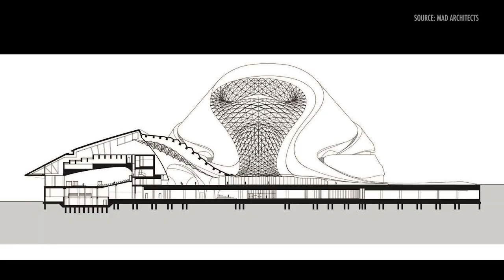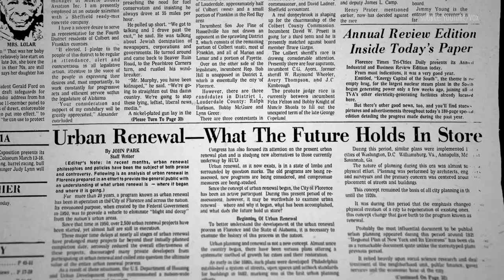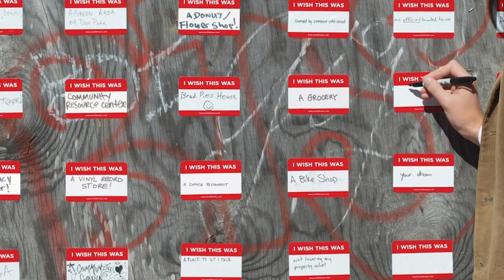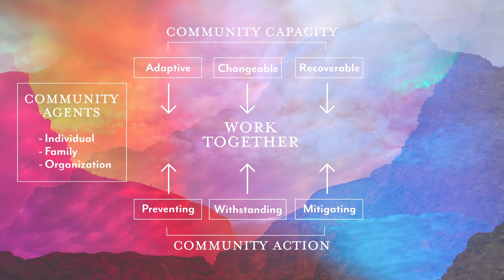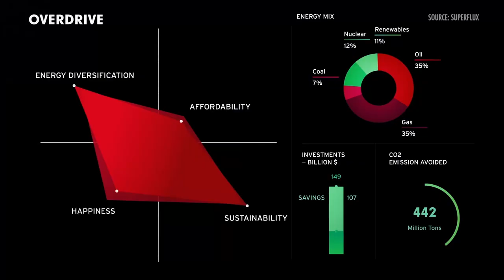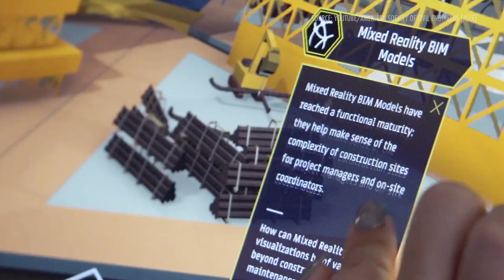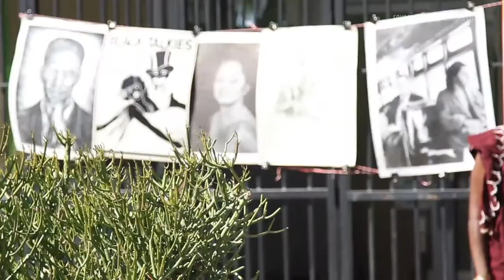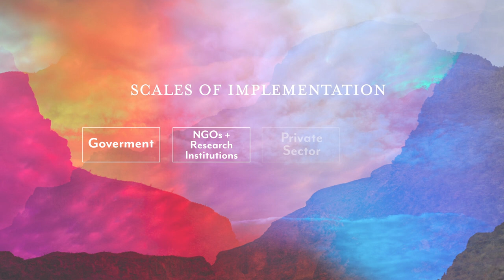Speculative Futures | Johanna Hoffman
Urbanist, researcher and writer Johanna Hoffman joins us to talk about speculative futures -- a set of design tools that can reorient urban development to help us dream and build more resilient, equitable cities.

Navigating modern change depends on imagining futures we’ve never seen. Urban planning and design should be well positioned to spearhead that work, but calculated rationale often results in urban spaces crafted to mitigate threats rather than navigate the unexpected, leaving cities increasingly vulnerable to the uncertainties of 21st century change. Long used in art, film, fiction, architecture, and industrial design, speculative futures offers powerful ways to counter this trend by moving us beyond what currently exists into the realms of what could be. Far from an indulgent creative exercise, speculative futures is a means of creating the resilient cities we urgently need.

Johanna Hoffman is an urbanist, researcher, and writer working in the space between design, planning, fiction, and futures. Hoffman holds an MLA in landscape architecture and environmental planning from UC Berkeley and has worked for urban design firms on award-winning projects around the world. Her first book, Speculative Futures: Design Approaches to Navigate Change, Foster Resilience, and Co-Create the Cities We Need (02022), is distributed by Penguin Random House.

“Speculative Futures: Design Approaches to Foster Resilience and Co-create the Cities We Need” was given on October 12, 02022 as part of The Long Now Foundation's Seminar series. The series was started in 02003 to build a compelling body of ideas about long-term thinking from some of the world's leading thinkers. The Seminars take place in San Francisco and are curated and hosted by Stewart Brand. To follow the talks, you can: